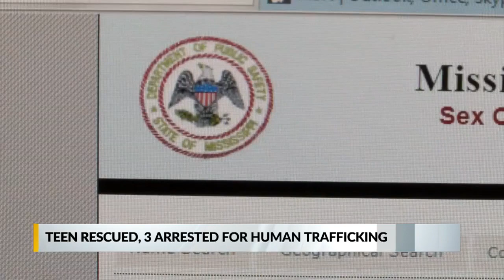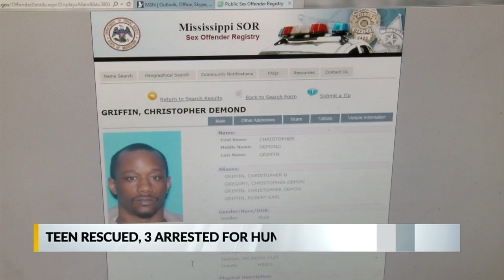Hinds County Sheriff says human trafficking is one of the fastest growing crimes in the area